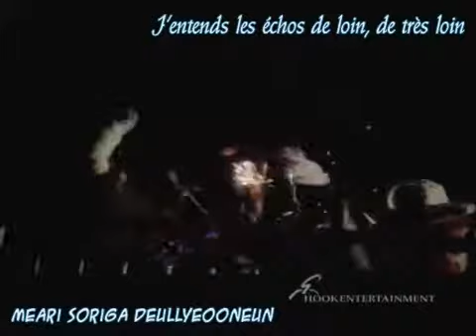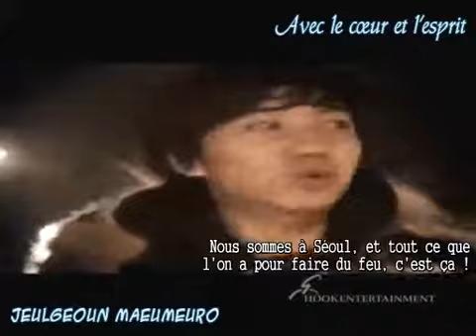FullDramaStyle - Lee Seung-Gi - Lets go to vacation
FullDramaStyle - Lee Seung-Gi - Lets go to vacation (StFr)